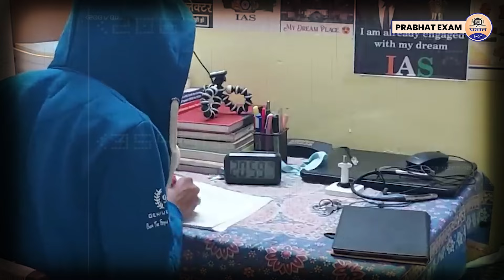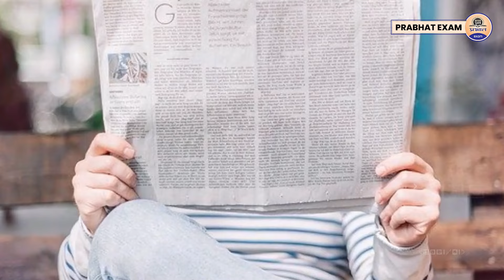UPSC Strategy : The Final Strategy for UPSC 2025 & 2026 Preparation || Prabhat Exam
Prabhat Exam. Lets go with the video and find out . UPSC Strategy : The Final Strategy for UPSC 2025 & 2026 Preparation || Prabhat Exam

▶ TIMESTAMPS:
0:00 Intro
00:25 Starting
01:10 UPSC Strategy : The Final Strategy for
03:27 UPSC 2025 & 2026 Preparation || Prabhat Exam
03:29 Ending